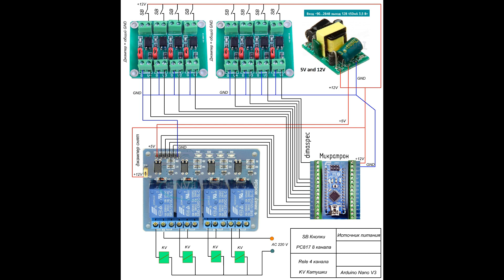MT#14 : PLC своими руками - схема.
Модули входов поддерживают входное напряжение 5-30V, модули выходов релейные, у реле питание 12V отдельное от управляющего 5V  которое идет от микроконтроллера, можете брать релейные модули полностью на 5В по питанию реле и управлению, суть реле не питаются напрямую от микроконтроллера а только управляется чтобы не сжечь микроконтроллер.